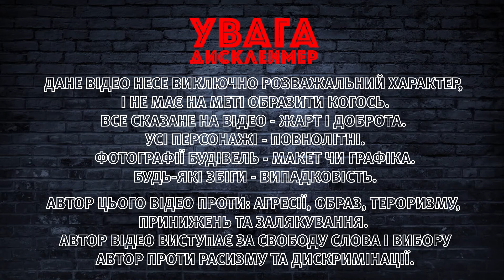ГОРЯЧАЯ чат-рулетка из ВОНЮЧЕГО Мурманска. Россиянин ЗАВИС в прямом эфире. РАША ГУДБАЙ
Вашему вниманию очередной выпуск "РАША ГУДБАЙ" @RUSHAGOODBYE_LIVE, где украинский блогер "мыло" общается с россиянами